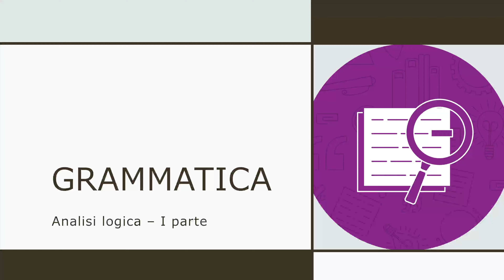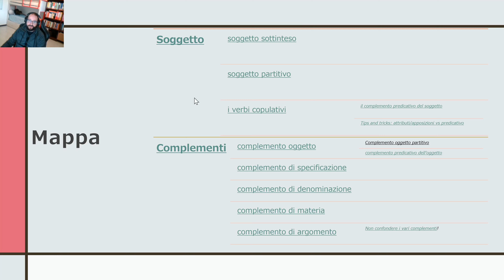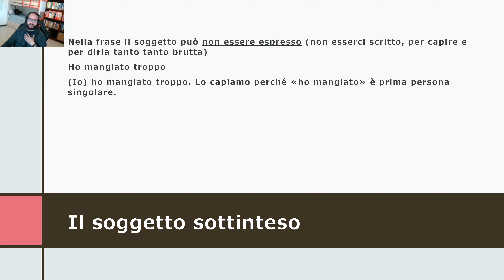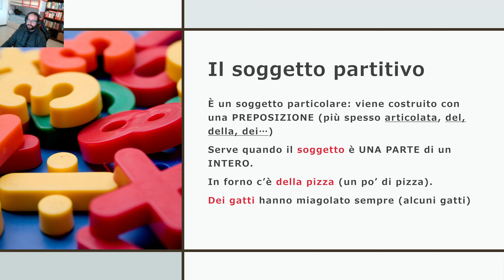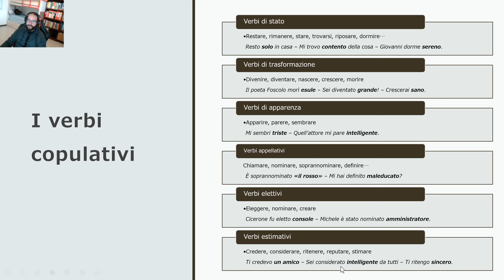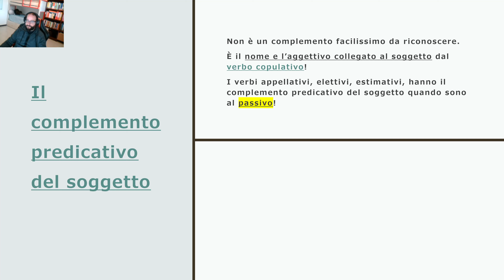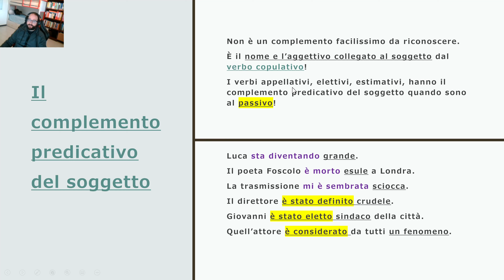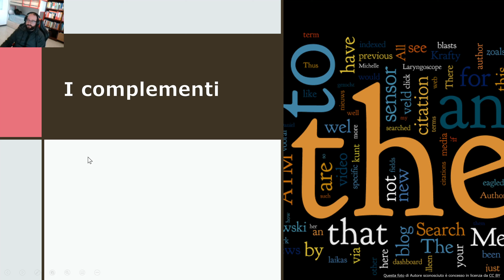Analisi logica - 2. Il soggetto i verbi copulativi il predicativo del soggetto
Nuovo progettino: i fondamenti dell'analisi logica, il predicato nominale e verbale, i complementi che abbiamo studiato finora.

0:00 Perché l'analisi logica?

1:46 Il soggetto
4:17 Il soggetto sottinteso
6:31 Il soggetto partitivo
8:07 I verbi copulativi
11:48 Il complemento predicativo del soggetto
17:01 Predicativo del soggetto vs attributo e apposizione